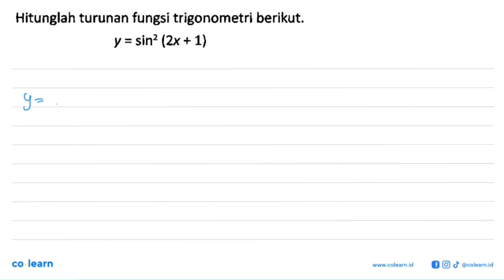Hitunglah turunan fungsi trigonometri berikut: Y = sin? (2x + 1)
Topik atau Materi: Turunan Trigonometri - Turunan Fungsi Trigonometri - KALKULUS - Matematika Kelas 12 SMA - K-13 Revisi

00:00 : Bedah Soal
01:00 : Konsep, rumus dan pengertian Turunan Trigonometri
01:18 : Langkah penyelesaian soal
01:18 : Jawaban akhir
01:48 : Penutup